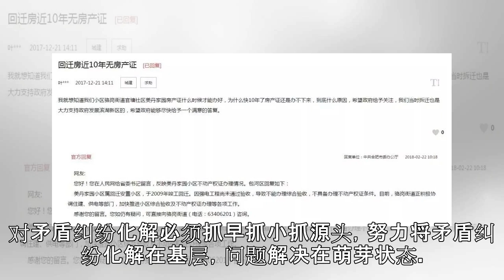安徽省委书记因何大怒？